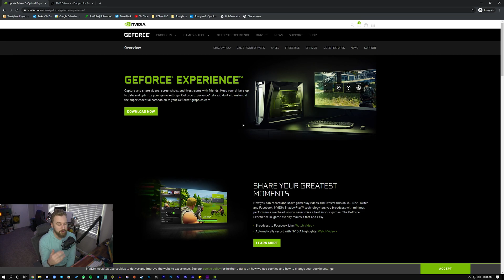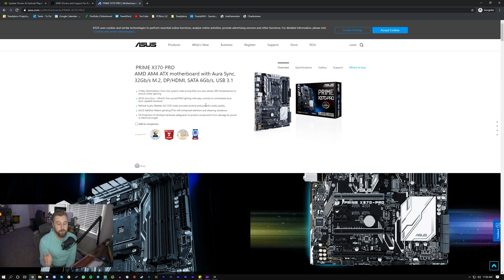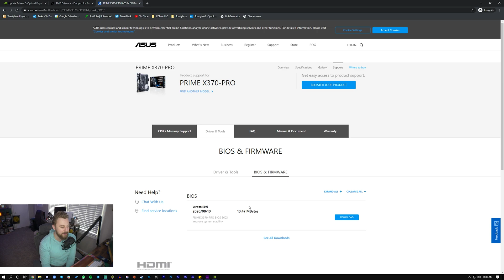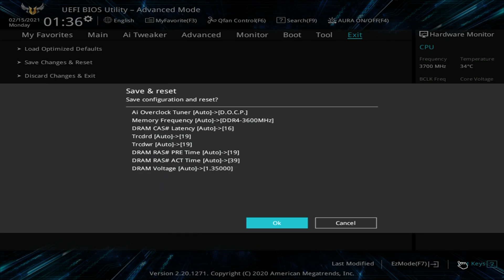How to Setup Your First Gaming PC 2021 - Step-by-Step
If you built your first gaming PC and don't know what to do next, this video is a guide on how to set up your PC and get it ready to game FAST.